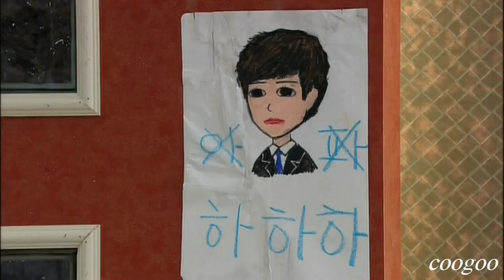Can you hear my heart nam goong min